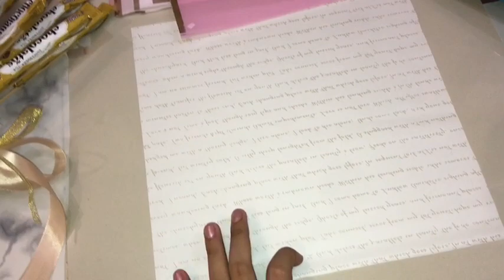TUTORIAL CARA MEMBUAT BUKET UANG SENDIRI DIRUMAH!! GAMPANG BANGET